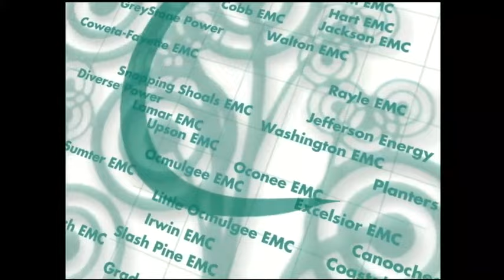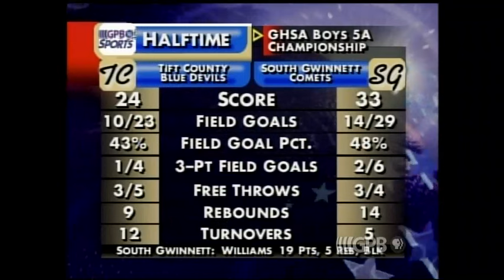GHSA 5A Boys Final: South Gwinnett vs. Tift County